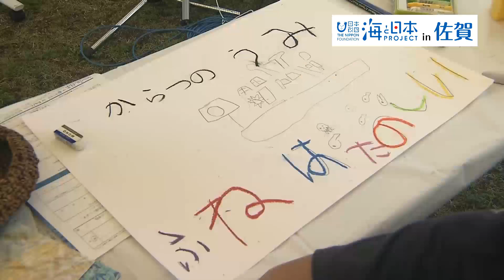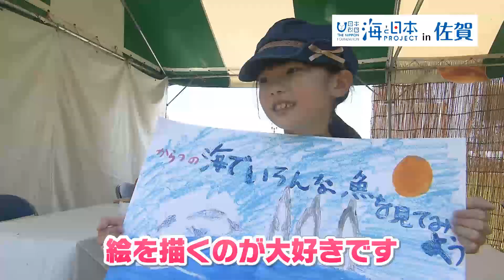うみぽすグランプリ2018 日本財団 海と日本PROJECT in 佐賀 2018 #17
今年も始まったうみぽすグランプリ。
海の絵を描いたり、写真をとってポスターにしたり。地元の海をアピールするコンテストです。
唐津市でうみぽすグランプリのワークショップが開催されました。
海に関係していればどんな絵でもOK。海をアピールする一言を添えます。
自分の好きな海、地元の海を想いながら書くだけでも、自分たちの海をもう一度見直す機会になります。
みんな、さわやかな海を描くことができ、どの作品も自由な発想で楽しく表現できていますね。
ポスターの募集は9月10日まで、皆さんも是非参加してください。